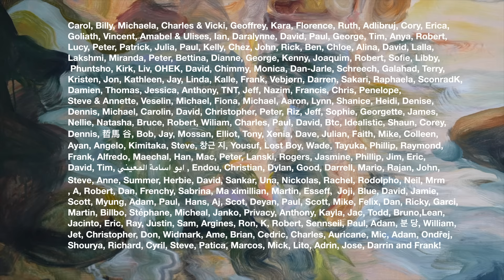Art, Life and Everything in Between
Julia has been painting a huge artwork in the studio, inspired by the endless beauty of the rainforest. The jungle stream has been so magical, swimming in these soft waters brings so much inspiration

"Faith's Hymn" and "Pachamama"

Chapters:
0:00 The art of living
1:47 Starting a huge new project
3:53 Growing up in the rainforest
6:28 Painting a massive landscape
7:50 Rainbows and harvesting pears
9:42 The beauty of detail
10:59 Swimming in the creek
13:56 Magical black cockatoos
14:43 Finishing a magical painting